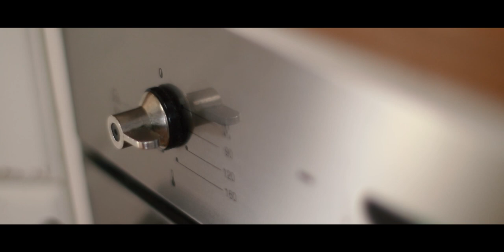Easy Dutch Baby Pancake with Berries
Easy Dutch Baby Pancake, a custardy puffy pancake you will love and simple to make.

A Dutch baby pancake (must be a rather big baby!) is also referred to as a German pancake. It’s traditionally baked in a cast iron pan and although spectacular out of the oven, due to its puffed-up appearance, it quickly deflates into a pancake. This recipe is easy made using a blender, but you could certainly make it using a whisk, and strain before cooking.

I used berries and a little sugar, but like any pancake, use your favourite topping.  Drizzle with maple syrup or honey for extra sweetness.  Make Dutch baby pancakes today or any day!  Serve immediately.

MAILING ADDRESS:
RECIPE30
VICTORIA AUSTRALIA